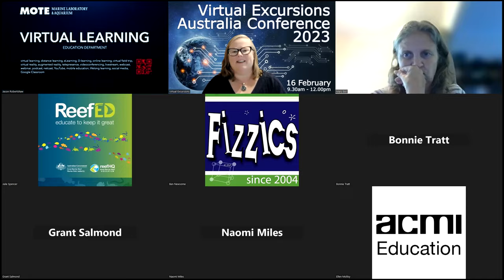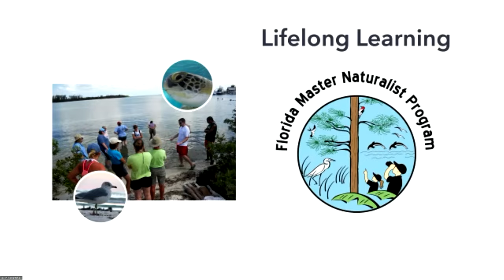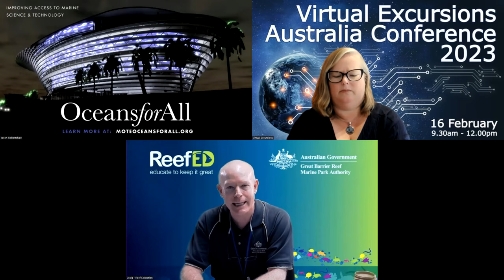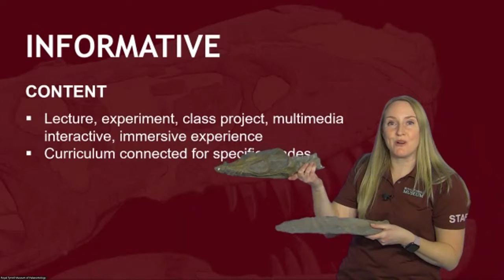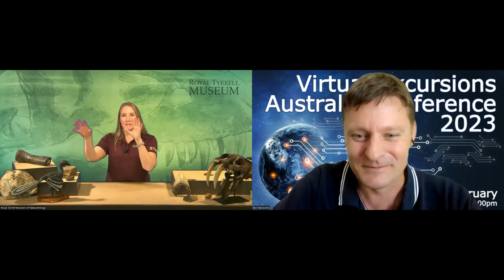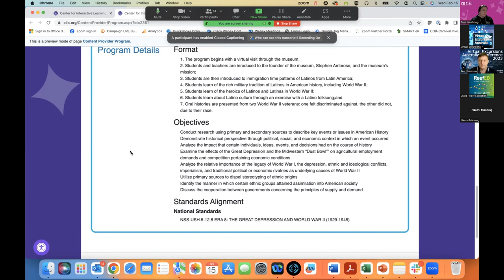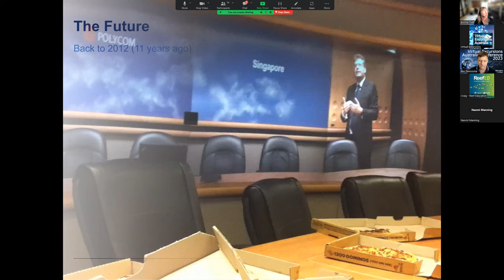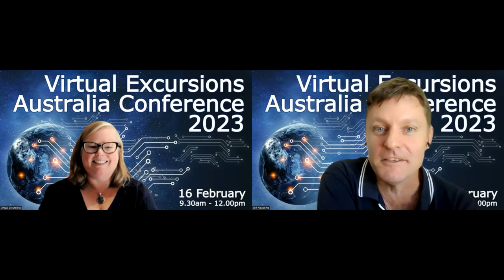Virtual Excursions Australia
Join the conversation about online learning at the 2023 Virtual Excursions Australia conference. Hear from international speakers Jason Robertshaw and Megan McLauchlin and Bonnie Tratt from DART Learning to talk about technology, delivery styles and provide insight into online learning in 2023.